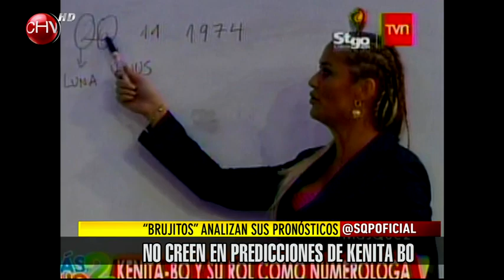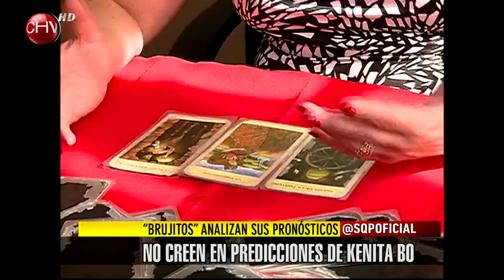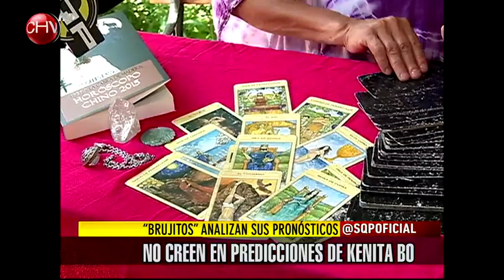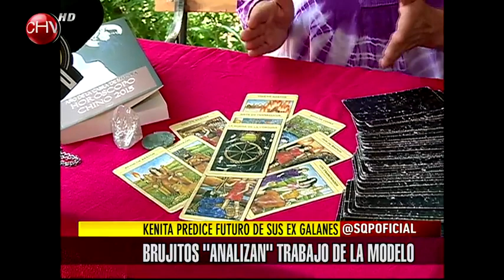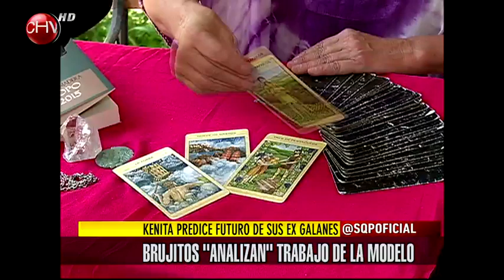Brujitos no creen en las predicciones entregadas por Kenita Larraín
Fuimos a preguntarles a distintos "brujitos" sobre las predicciones de la conocida modelo. Esta es la opinión que tuvieron de sus dichos.